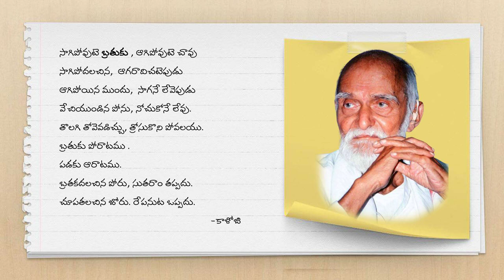కాళోజీ గారి చక్కని కవిత.